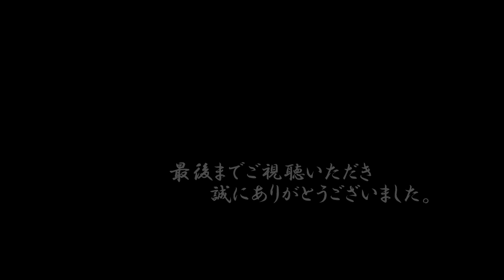旧不思議の館 第二話「初めての遭遇」星野しづく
2006~2007年頃作っていたpodcast番組の音声ファイルを動画にしました。当時のままの音源なので、稚拙（文脈おかしかったり、訛ってたり、効果音がおおげさだったり）なのですが、当時を知ってくださってる人は懐かしんでいただけるのではないでしょうか。。
初めて聞くよ！という方も「昔こんな事やってたのか～」くらいの軽い感じで聴いていただけたらと思います。

第二話「初めての遭遇」は、文字通り、私が初めて奇妙な体験をした記憶です。